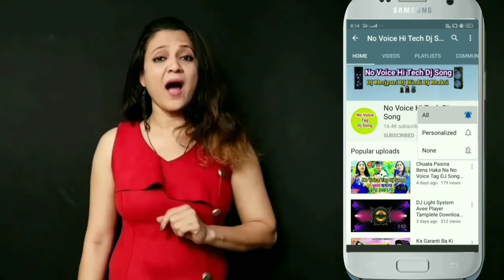ShriRamJanki // Shri Ram Janki Baithe Hai Mere Sine Me No Voice Hi Tech DJ Song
Shri Ram Janki Baithe Hai Mere Sine Me No Voice Hi Tech DJ Song